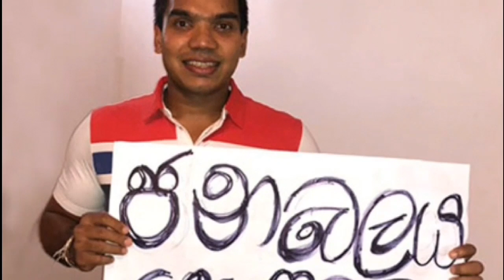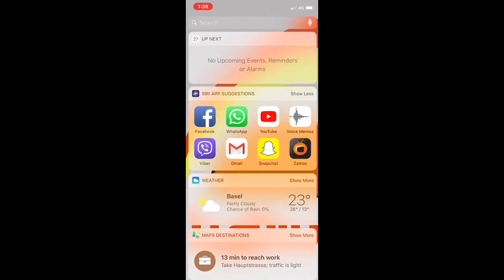இலங்கையில் இன்று இடம்பெற்ற மிகவும் முக்கியமான செய்திக்குறிப்புக்கள் 06.09.2018***